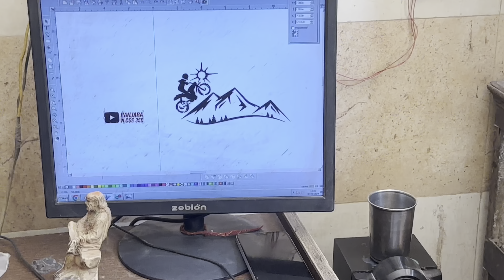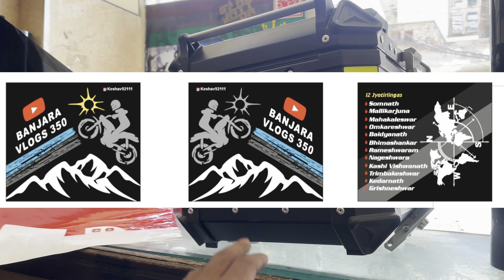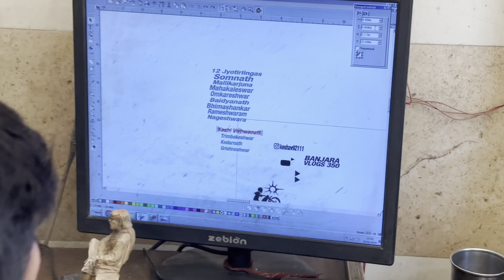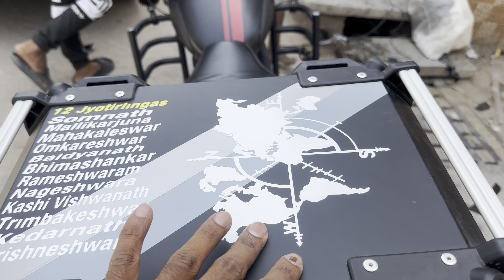Top box per design bnwa diya